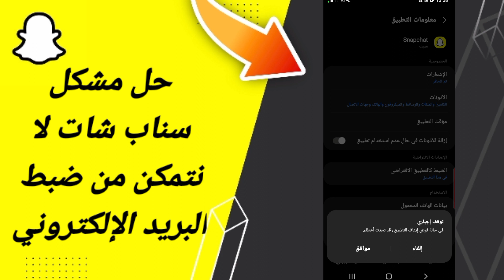كيفية طريقة حل مشكلة سناب شات لا نتمكن من ضبط البريد الإلكتروني على تطبيق سناب شات snapchat 2025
كيفية طريقة حل مشكلة سناب شات لا نتمكن من ضبط البريد الإلكتروني على تطبيق سناب شات snapchat 2024